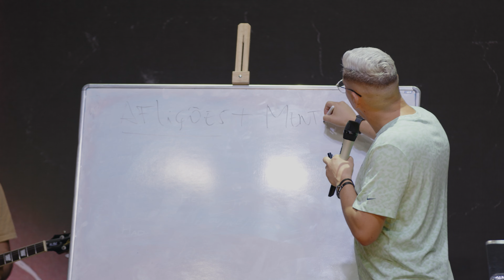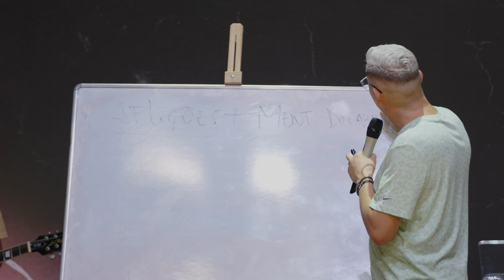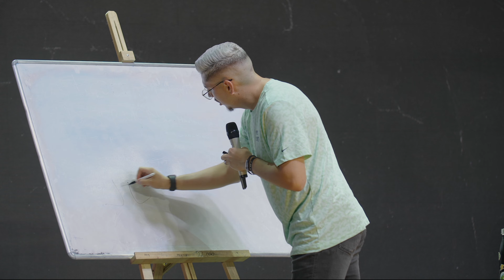Curados pela Palavra // Matias Contreras